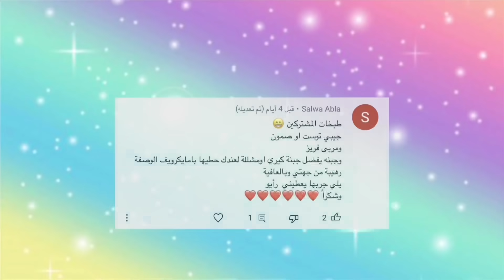سويت اغرب طبخات المشتركين !😱 فشار بنكهة الاندومي انصدمت من الطعم !!😳